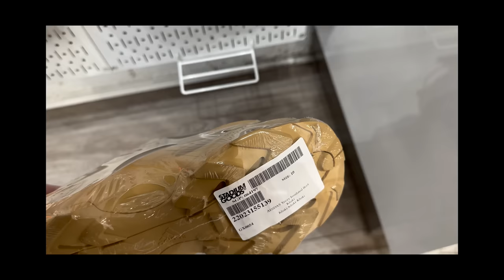SO VIELE GRAILS😍 XL New York Shopping Vlog🛍️ | Jan